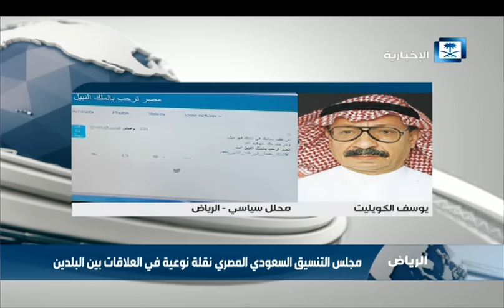القمة السعودية المصرية ناقشت التنمية الاقتصادية وردع الإرهاب وأطماع إيران